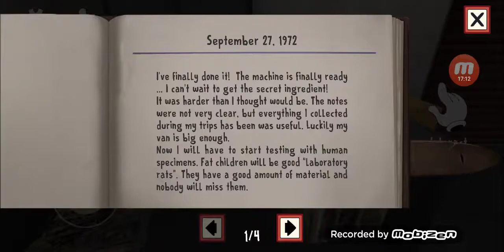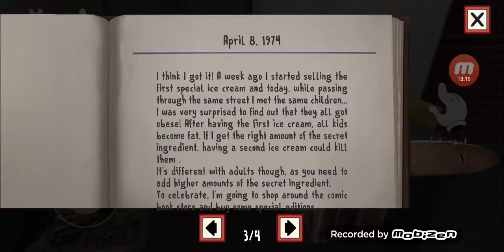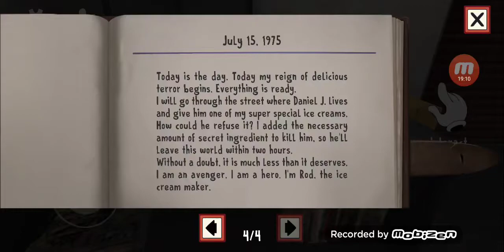WE GOT A PAINTBALL GUN| ice scream #2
Last time we left off from last video, but we finally got to the ending

Next I'm gonna play ice scream 2

-Franklin the orange boy